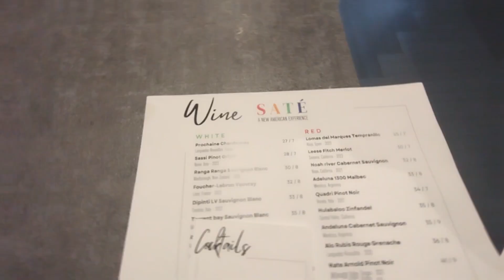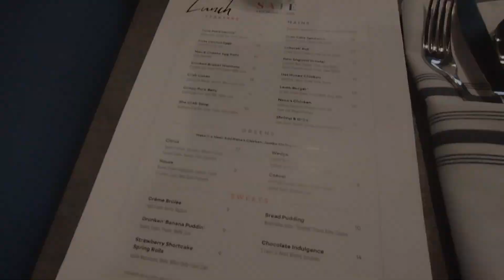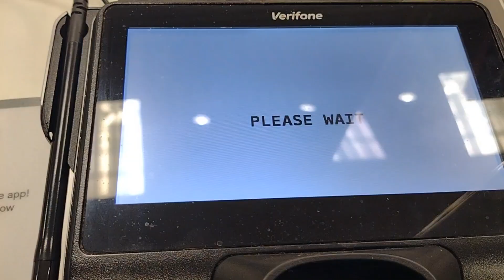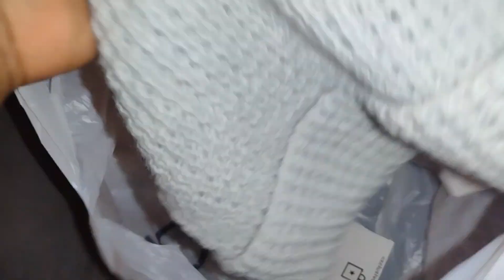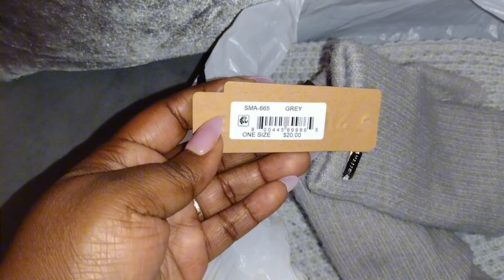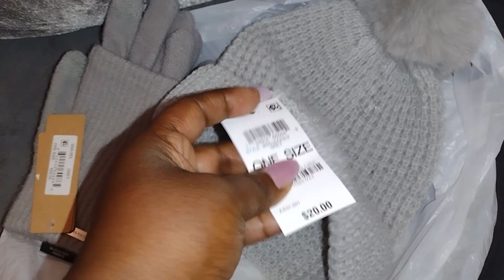Daily VLOG: Get it together girl + Brunch at Sate’ & Shopping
Here you will see family vlogs, travel, reviews, DIY’s and occasional cooking videos. 💙

🎞️ PREVIOUS VIDEOS:   🎞️

1. Daily Vlog: Shopping, Clean with me, Cologne tray & Bedroom decor?

2. Amazon & Shein LARGE Accessory Haul

3.  Thank you 1,000 + New Hair + Easy Halloween Desserts +  Decor